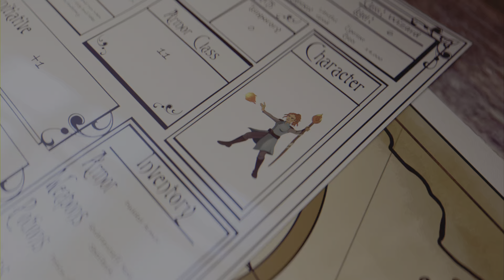Cat Quest 2 (PS4): All Gold Chest Locations (Felingard)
So you got the Golden Key? Let's start looting the Gold Chests!

Here are their locations in Felingard. 👍

I also got the ‘Fashionista Tails II’ trophy for getting 67 different pieces of equipment during my looting trip in Felingard.